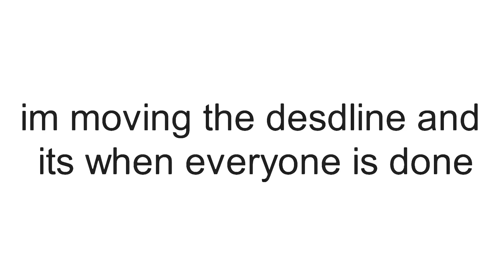Defeat the Base Collab announcement( sync collab)